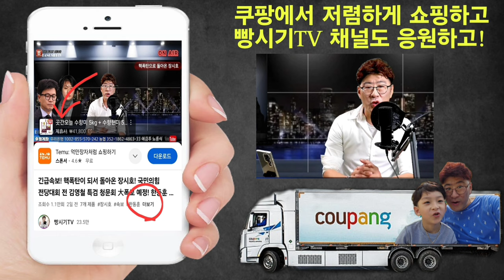기생충처럼 살고 있는 제2의 한동훈 공개! 문재인법 발의